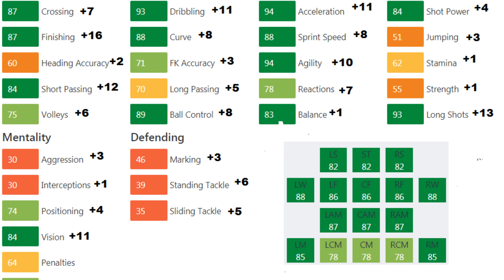FIFA 19 | Cengiz Ünder | Growth Test